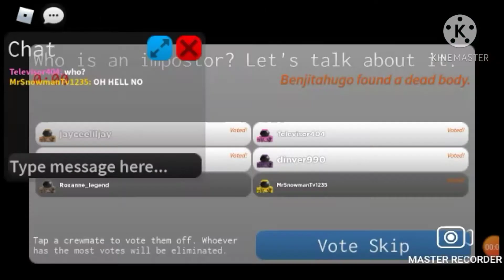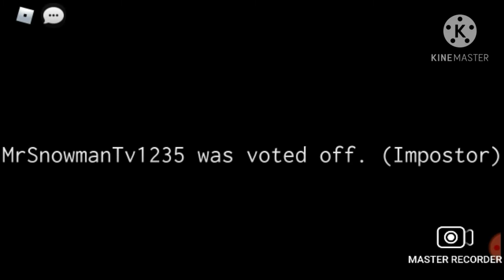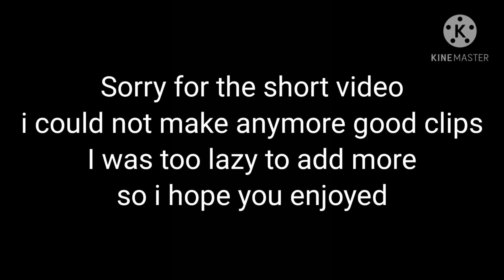ROBLOX Impostor Funny Meme Moments Compilation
Plz Follow me on ROBLOX to send me messages